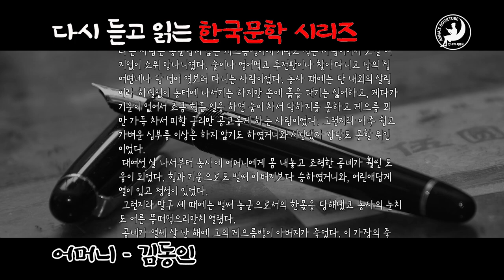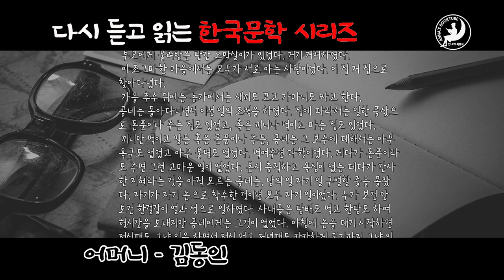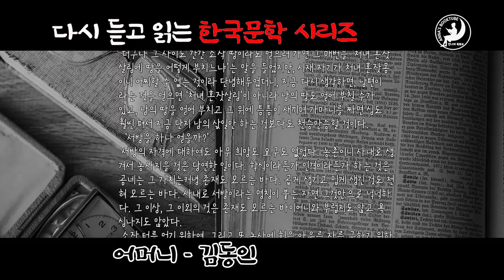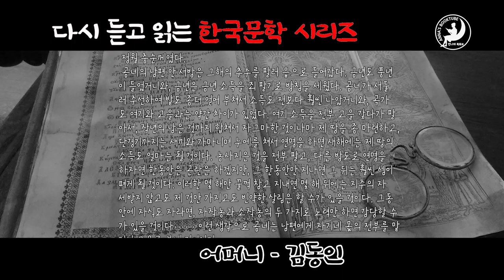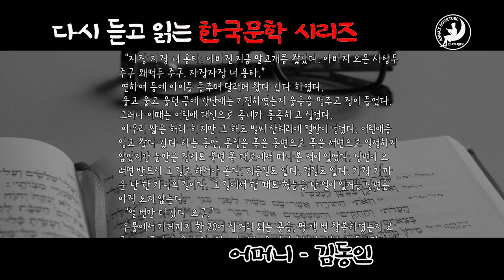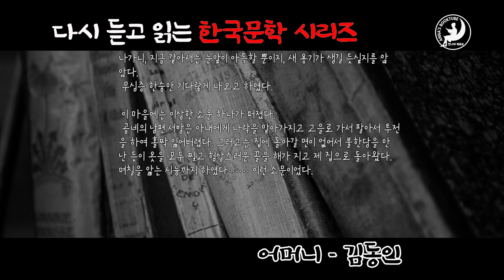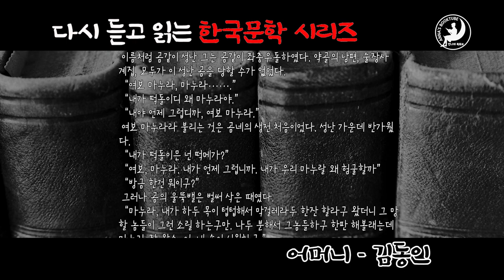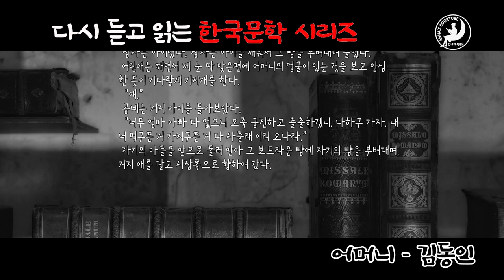어머니 - 김동인 | 다시 듣고 읽는 한국문학 시리즈 | 안나의 북튜브